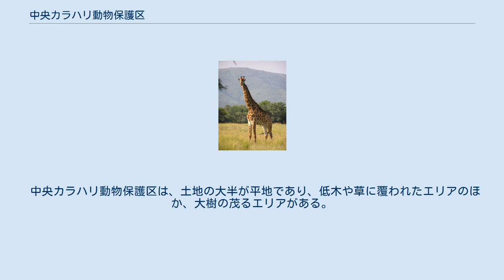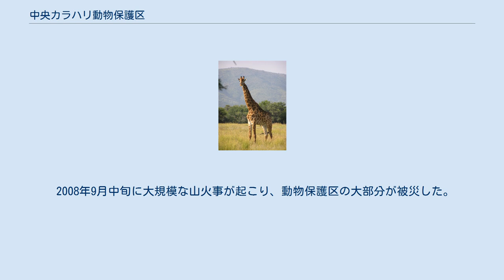中央カラハリ動物保護区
セントラルカラハリ動物保護区のキリン 中央カラハリ動物保護区（Central Kalahari Game Reserve）は、ボツワナ中心部ハンツィ地区東部・カラハリ砂漠東部にある保護区である。
1961年に設立され、52800km²の面積を持ち、世界で第2位の規模の動物保護区となっている。
 この動物保護区には、キリン、カッショクハイエナ、ワートホグ、チーター、リカオン、ヒョウ、ライオン、オリックス、エランド、オグロヌー、クーズー、レッドハーテビースト（en:Red Hartebeest）などの野生動物が生息していることが知られている。
 中央カラハリ動物保護区は、土地の大半が平地であり、低木や草に覆われたエリアのほか、大樹の茂るエリアがある。
川渓谷の多くは、天然塩田による化石となっている。
このうちの4本は、約16,000年前に形成され始めたと考えられているデセプションバレーを含む保護区内を蛇行して存在している。
 サン人たちは数千年前から、狩猟・遊牧民族としてこの地で生活していたことが知られている。
しかし、1990年代中ごろにボツワナ政府は、保護区への観光客による収入が増加していたにもかかわらず、財政上の枯渇を主張して、サン人を保護区から移住させようとした。
1997年にはサン人のうちの4分の3が保護区から追い出され、2005年10月には残りの約250人も、園外の再定住キャンプに強制移住させた。
しかし2006年に、ボツワナの裁判所が追い立ては違法であると宣言したことで、法的根拠を得たサン人らは保護区へと戻っていった。
 2008年9月中旬に大規模な山火事が起こり、動物保護区の大部分が被災した。
なお、現在のところ出火の原因は分かっていない。